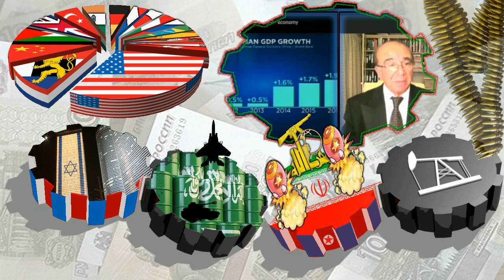IRAN, دکتر حسن منصور « قرارداد نفتي توتال ـ گاز پارس جنوبي » ـ حسين مُهري ؛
HASSAN MANSOUR, HOSSEIN MOHRI, PHASE 11, TOTAL OIL CONTRACT, IRAN, FRANCE, SOUTH PARS GAS FIELD, ANDISHEH TV,